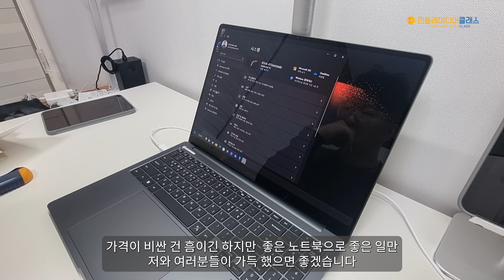2023년 현존최고사양, 갤럭시북3 울트라 개봉언박싱, Galaxy book3 ultra unboxing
2023년 최고의 노트북이라고 할수 있겠지요?
어떤 노트북을 구입할까? 알아보던중, 삼성에서 출시한 갤럭시북3 울트라 노트북을 구입하였습니다.

CPU Core i9, 그래픽카드 NVIDIA 4070, 메모리 32MB, 용량 1TB
최고 사양으로 구입하였습니다!!

노트북 가격 후덜덜 합니다!!!
삼성노트북 홈페이지 보니 4,430,000 원입니다.

링크 하단에 넣어놓을께요!!!

[김유성 대표] 비즈니스(콘텐츠제작/교육) 문의
- (제작) 홈페이지제작, 홍보영상제작, 라이브생중계, 행사촬영편집, 온라인마케팅 컨설팅
- (교육) 온라인마케팅 교육, 영상크리에이터 교육, 미디어교육